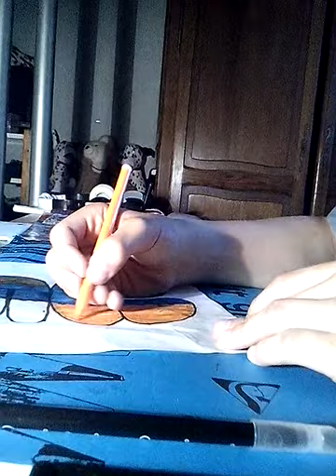Comment graffer sur papier "SOUL"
N'hésité pas à mettre des commentaires et à aimé ma chaine et ma vidéo

BON VISIONNAGE !